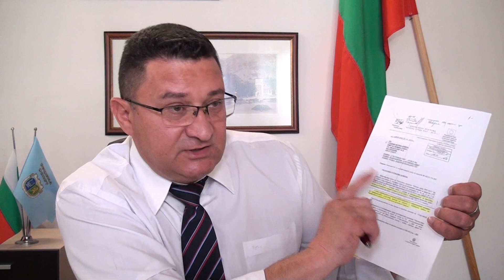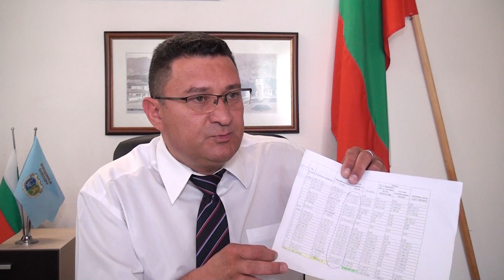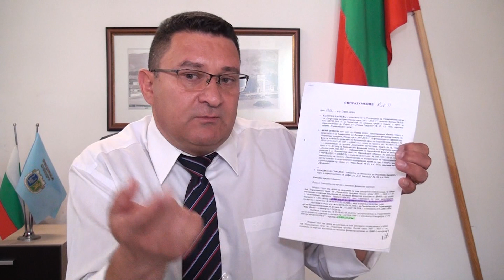Интервю с Веселин Личев